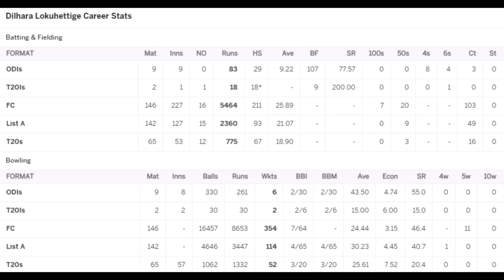Dilhara Lokuhettige Cricket Statistics, Runs, Wickets, Highest Score, Best Bowling, Average & T20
Loku Hettige Danushka Dilhara, known as Dilhara Lokuhettige, is a Sri Lankan former cricketer, who played limited over cricket. He is a right-handed batsman and a right-arm medium-fast bowler. Lokuhittege had captained Colombo's Asoka Vidalaya from Under-13s to senior level.